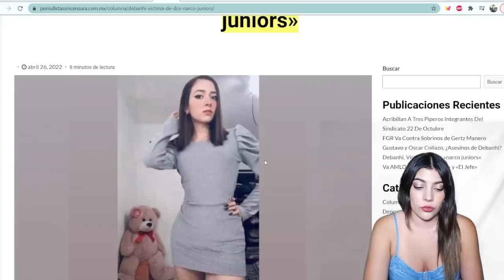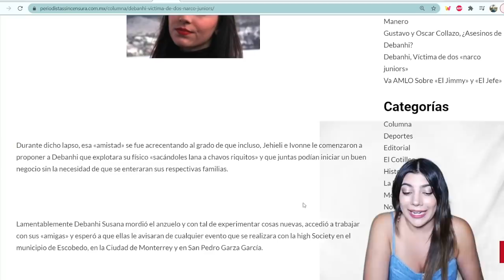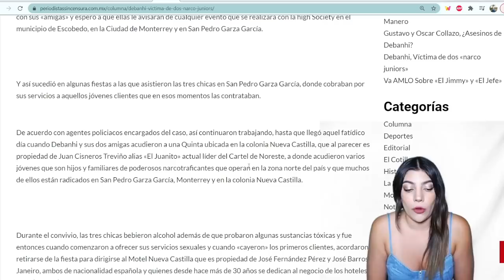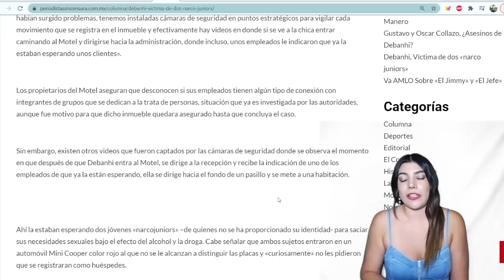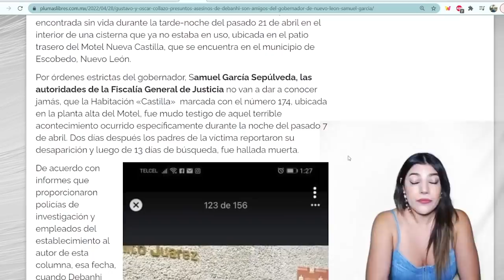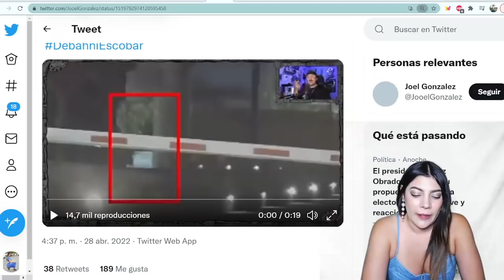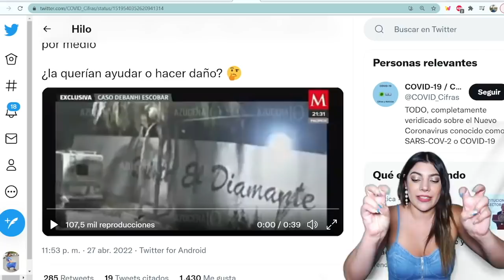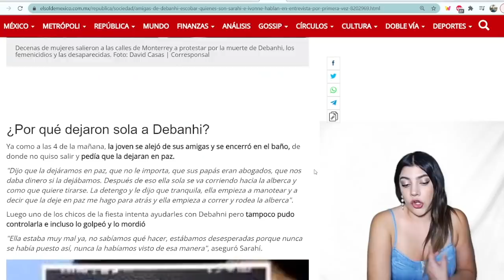¡CULPABLE! MARIANA RODRÍGUEZ AUTOR MATERIAL DEL CASO DEBA. ANHI! ESCONDEN PRUEBAS CONTUNDENTES